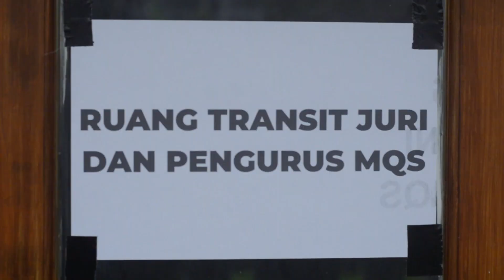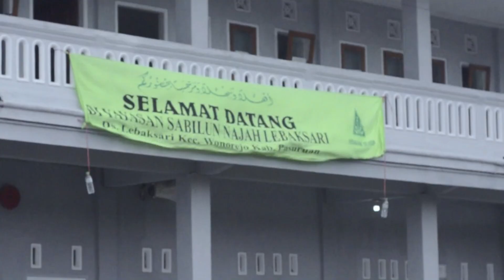HIGLIGHT UJIAN PRATASHEH METODE QUR'ANI SIDOGIRI MQS